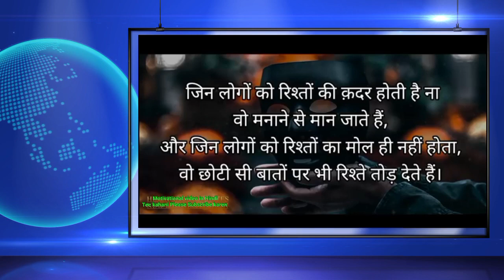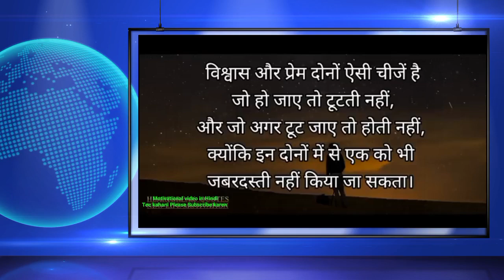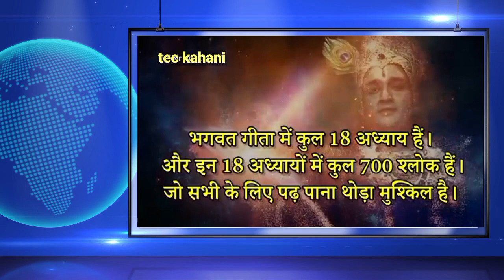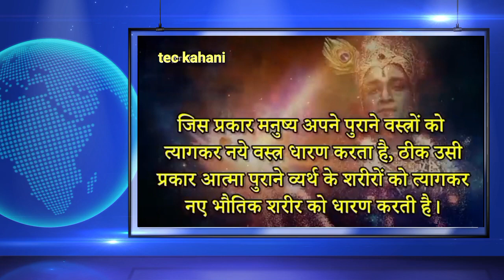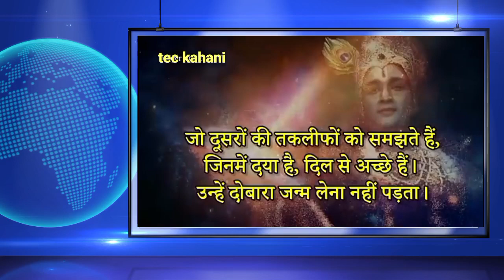motivational kahani । motivational speech । motivational story । सफल होने से कोई नहीं रोक सकता।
मोटिवेशनल स्टोरी इन हिंदी
मोटिवेशनल स्टोरी
मोटिवेशनल विडियो